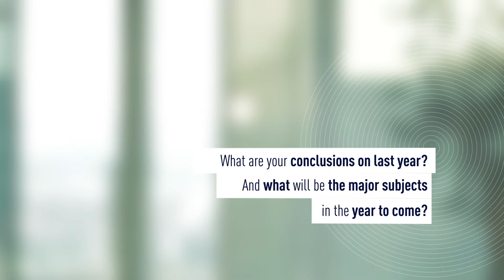Interview Guillaume Pepy (English version) - SUEZ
Guillaume Pepy, an Independent Director of SUEZ and Chairman of the Managing Board of SNCF, chairs the Audit and Financial Statements Committee. Here he presents its achievements in 2018.